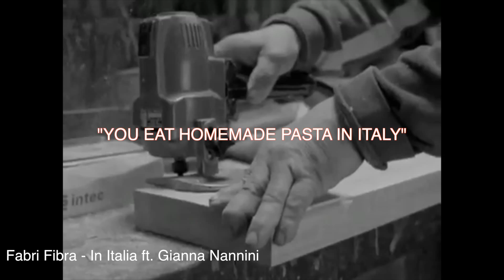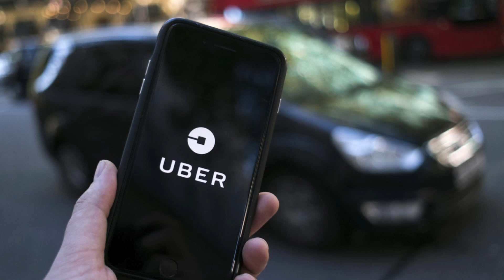WHAT I LEARNED IN AMERICA! [SUB ITA]